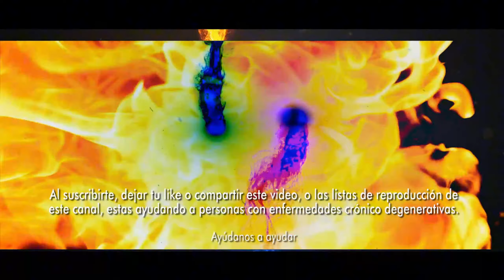Lo que se sabe de la táctica de Sheinbaum para neutralizar a Trump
Obten Tokens de WorldCoin • El mundo cambia con tu ejemplo, no sólo con tu opinión. 💙🙂 con tu ayuda en el futuro lograremos hacer de SiTVende una mejor productora de contenidos •

Lo que se sabe de la táctica de Sheinbaum para neutralizar a Trump. Claudia Sheinbaum, presidenta de México, ha dado un paso firme para enfrentar las tensiones comerciales que amenazan con la posible expulsión de México del T-MEC. Su estrategia, conocida como “Plan México”, busca fortalecer la economía nacional al sustituir importaciones chinas por producción local, enviando un mensaje claro a sus socios comerciales de Norteamérica. Este movimiento estratégico responde directamente a las preocupaciones expresadas por el primer ministro canadiense, Justin Trudeau, y el presidente electo de Estados Unidos, Donald Trump, sobre el creciente flujo de inversiones chinas en territorio mexicano.. Tensión comercial. La relación comercial entre México, Estados Unidos y Canadá atraviesa un momento crítico. Las declaraciones de Doug Ford, primer ministro de Ontario, sobre el consenso de los líderes canadienses para expulsar a México del Tratado entre México, Estados Unidos y Canadá (T-MEC) encendieron las alarmas en el gobierno mexicano. Ford argumentó que las inversiones chinas en México son un riesgo para la estabilidad del acuerdo.. Frente a este escenario, Sheinbaum convocó a una conferencia el pasado viernes 22 de noviembre, donde presentó el “Plan México”. Este proyecto ha sido desarrollado con la colaboración de Rogelio Ramírez de la O, secretario de Hacienda, y Marcelo Ebrard, secretario de Economía, quienes delinearon una estrategia para mantener la relevancia de México dentro del bloque comercial.. ¿Qué propone el Plan México? El objetivo principal del Plan México es reducir la dependencia de productos provenientes de China y fortalecer la producción nacional con la participación de empresas locales y norteamericanas. Este plan también contempla la colaboración con países aliados en el marco de acuerdos comerciales vigentes.. “Queremos reducir aún más la entrada de productos de China y fomentar la inversión en sectores clave para nuestra economía”, destacó Sheinbaum durante su discurso. La mandataria explicó que esto se logrará a través de un ambicioso plan de inversión en infraestructura y en proyectos que involucren tanto capital extranjero como nacional.. Además, Sheinbaum señaló que uno de los pilares de su sexenio será consolidar la capacidad productiva del país, transformándolo en un socio más competitivo dentro del T-MEC.. Reuniones clave con empresarios y estrategias arancelarias. La presidenta también anunció que el miércoles 27 de noviembre sostendrá una reunión con un consejo empresarial liderado por Altagracia Gómez, donde se analizará el impacto que tendría un posible incremento de aranceles por parte de Estados Unidos en su propia economía. Según Sheinbaum, esta será una oportunidad para mostrar los beneficios que el comercio con México aporta a los socios norteamericanos.. El Plan México, denominado también “Plan de Prosperidad Compartida”, será presentado formalmente el jueves 5 de diciembre en un evento especial, donde se detallará su alcance y se darán a conocer los compromisos asumidos por el gobierno y el sector privado.. Un llamado a la calma y a la unidad nacional. Durante su intervención, Sheinbaum hizo un llamado a la calma, asegurando que su administración trabaja intensamente en la resolución de estas tensiones comerciales. “Hay gobierno, hay pueblo, y estamos unidos los mexicanos frente a este desafío. Aunque tengamos diferencias en otros temas, en este punto debemos encontrar unidad para defender nuestra posición en el T-MEC”, enfatizó.. Asimismo, la mandataria aseguró que establecerá un diálogo directo con Trump y su equipo para abordar estas preocupaciones. La estrategia también incluye el envío de una carta al primer ministro Trudeau, en la que se destacará el compromiso de México con el fortalecimiento de la relación comercial trilateral.. Los números detrás de la relación comercial. Sheinbaum presentó datos contundentes para demostrar la importancia de México en el T-MEC. En el sector automotriz, por ejemplo, México recibió entre 2006 y 2024 inversiones extranjeras directas de Estados Unidos y Canadá por un total de 33,357 millones de dólares, mientras que la inversión proveniente de China fue de apenas 590 millones de dólares.. La presidenta recordó que durante las negociaciones del T-MEC en 2018, fue el entonces presidente López Obrador quien abogó por la permanencia de Canadá en el tratado. “México fue muy generoso con Canadá en su momento. Ahora, pedimos reciprocidad y entendimiento porque este acuerdo es crucial para todos nosotros”, subrayó.. El papel de la sociedad y el sector privado.